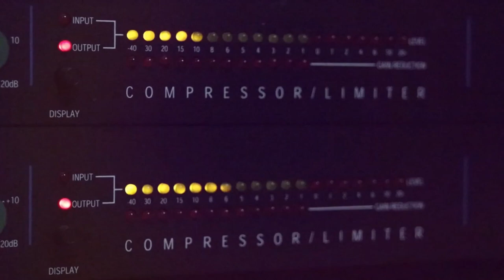نقوط عريس 2019 حفلة صدام الجندب مع الفنان فؤاد الدواس دير الغصون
دحيه سالم
  دحيه ايمن
 دحيه معين
 دحيه الزعبور
  دحيه عماد
  دحيه يا
  دحيه يوسف
  دحيه ابو
  دحيه بدويه